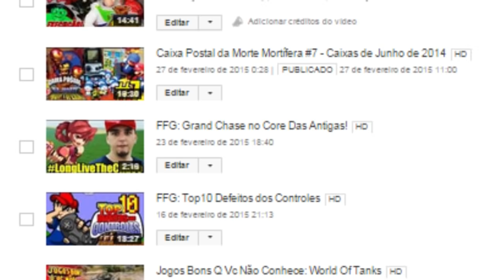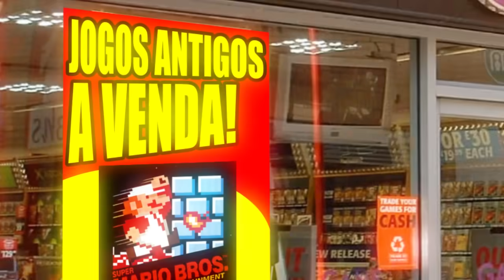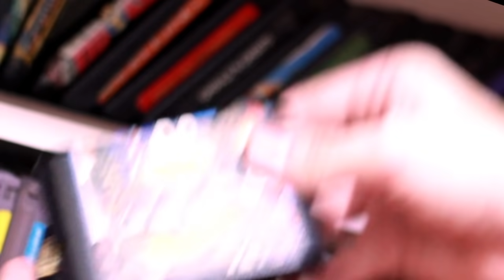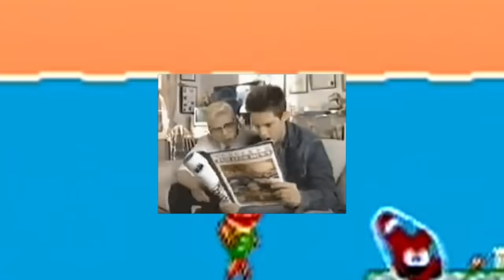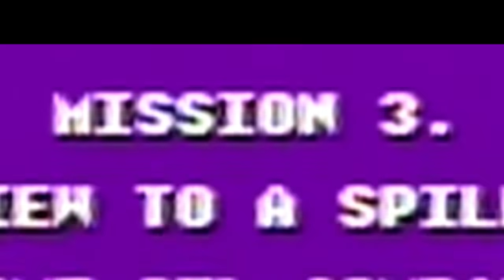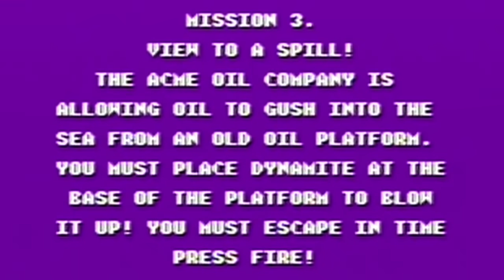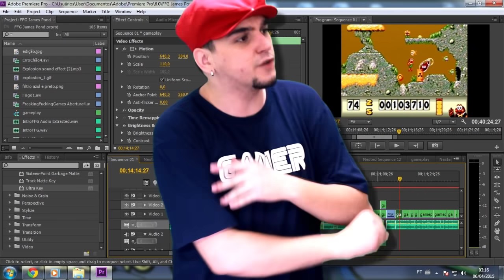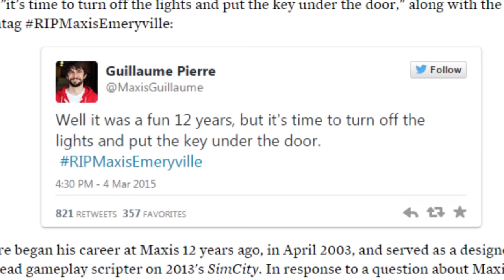FFG: James Pond (análise)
UM PEIXE DE TERNO VERDE!!! GAAH!
Review do jogo JamesPond de MegaDrive.
(20 minutos de review - 10 minutos de saga Vinet)

Quer acompanhar a Colônia de perto?

SrWilson: @SrWilsonCCA
Fresh: @FreshGames3

Caixa Postal
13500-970